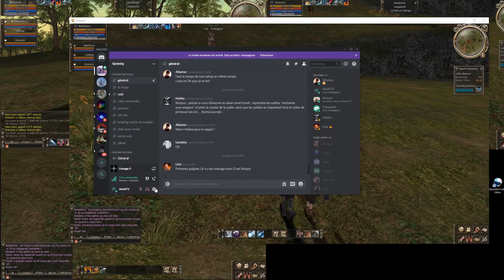Lineage II oOrigine FR du level 7 a 28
Salut a tous, on se retrouve sur  Lineage II, On commence avec nos perso entre main et second main du Niveau 7 au niveau 28.
BellaDone : Sph
Lollipop : Spoil
Spartacus : Glad
Orsinium : WC

Je vous présenterais le serveur un peu plus tard car je suis toujours malade bisous !!

Pour me soutenir tu peu également regardé une Pub qui me servira pour de futur Giveway.

Vous pouvez également me voir en live sur twitch.

N'oubliez pas de vous abonné et d'activé la cloche pour soutenir la chaine et rien manqué.